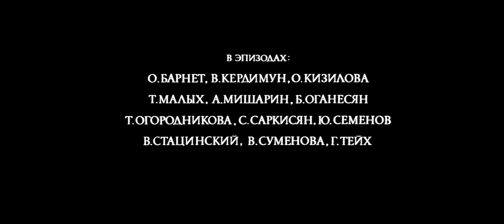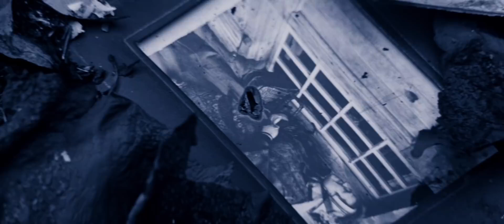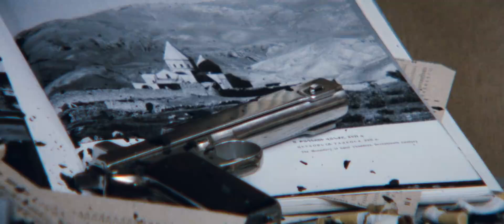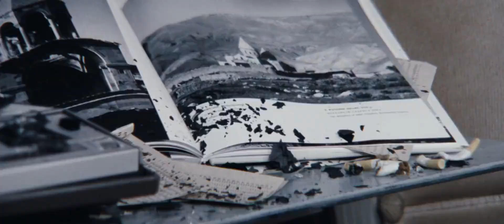Solaris - 1972 - vostfr - partie 1